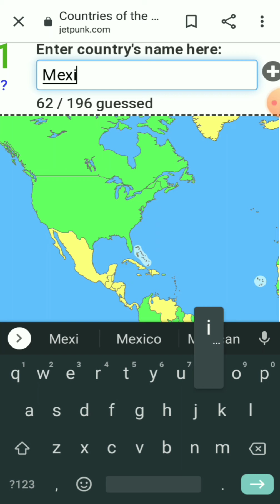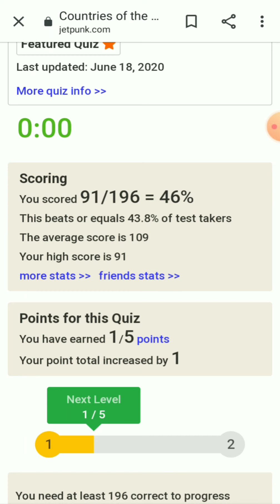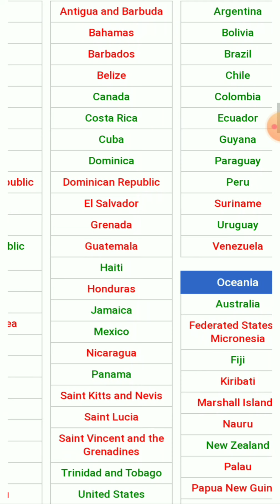Trying to name all the countries in the world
I tried to name all of the countries of the world

comment if u think I should do a part 2 trying to get a higher score